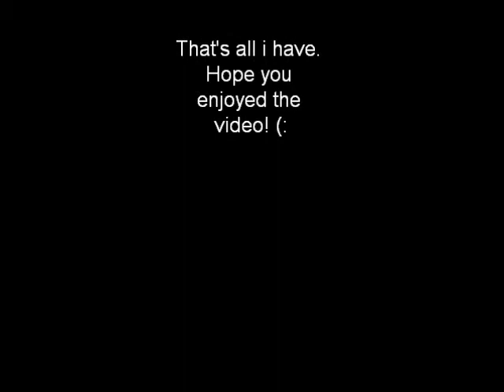Slideshow of Natalie Tong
This is a slideshow with pictures of one of my favourite actresses. Hope you'll like it. (:

Song- 爱人与海 (Sang by Raymond Lam,林峰)